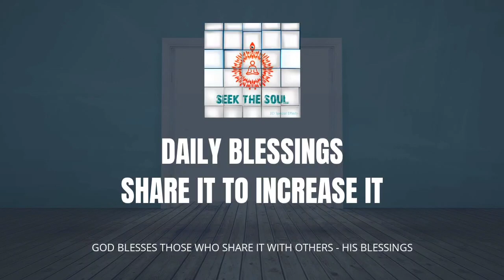Daily Blessings-| 162 |Angels are souls with lighter mind and a clean heart !